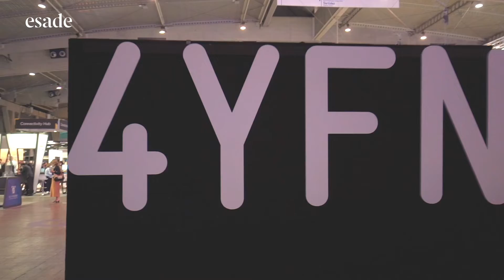Esade is Edtech headline sponsor of 4YFN22!